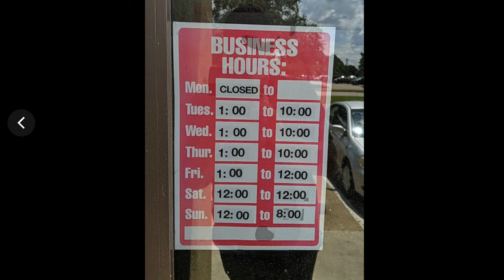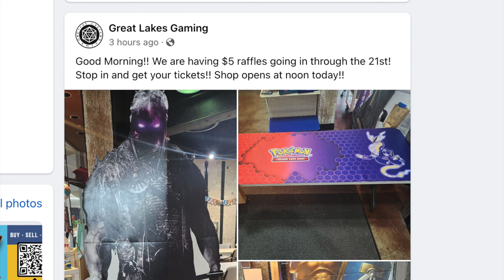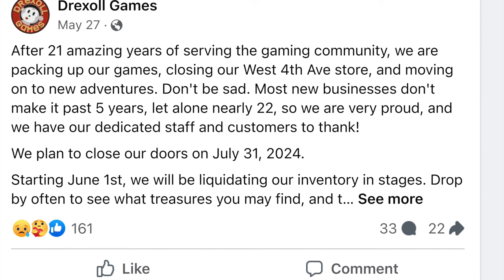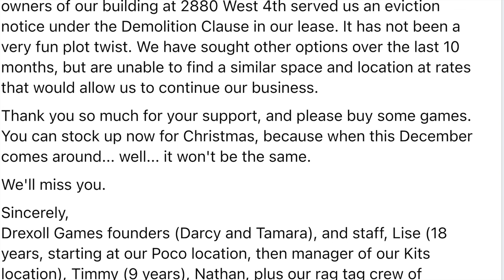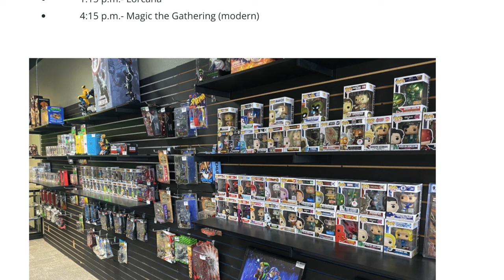Owning a Magic the Gathering Game Store in 2024 is a Bad Business